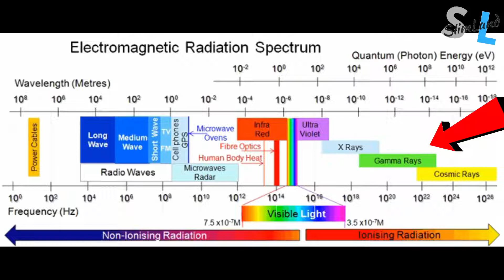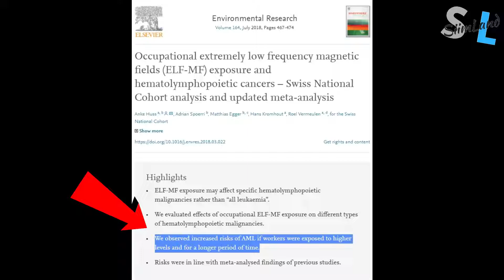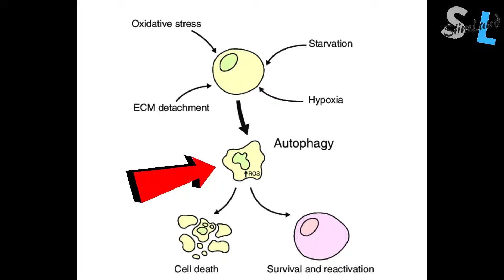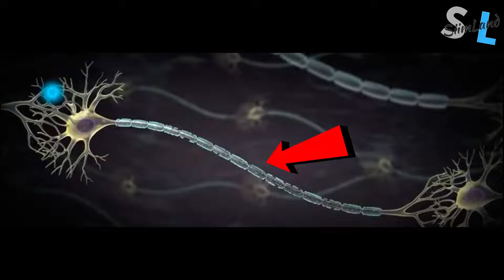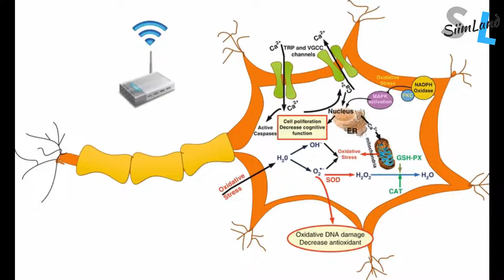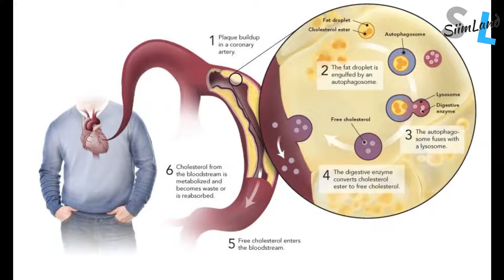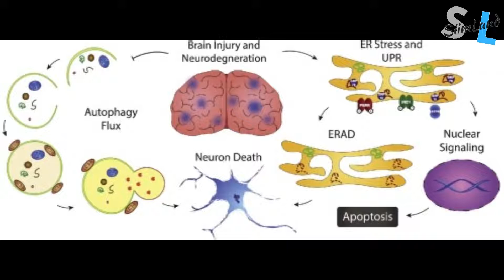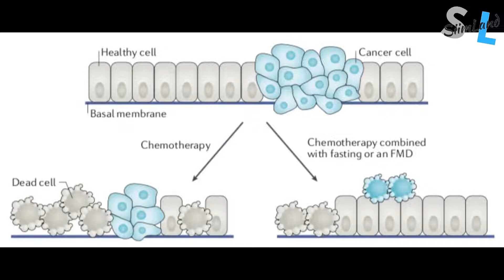Does Autophagy Protect Against EMF and 5G??